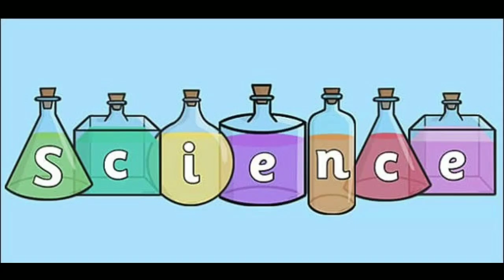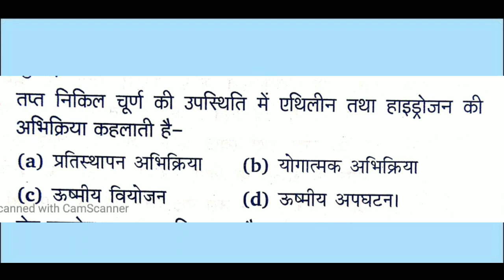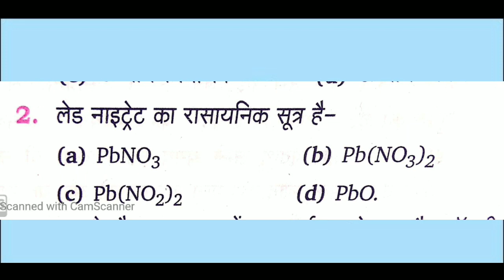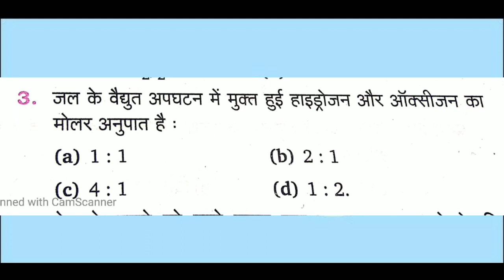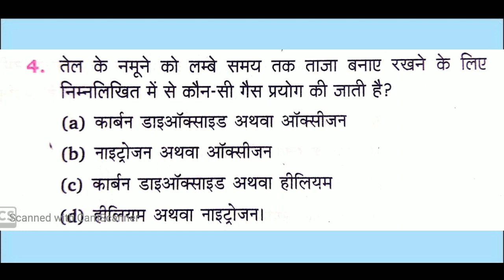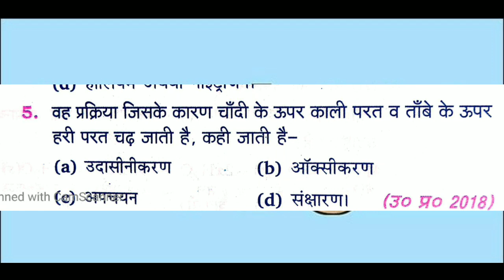Chemical Equation And Reactions || रासायनिक समीकरण एवं अभिक्रियाएं || प्रश्न 1 से 5 तक || Class 10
पाठ - 1

पार्ट - 1

UP BOARD , CBSE BOARD

आप को हमारे इस वीडियो में नगीन प्रकाशन , नूतन प्रकाशन कुमार मित्तल क्लास 10 हाई स्कूल विज्ञान विषय के प्रथम पाठ "रासायनिक_समीकरण_एवं_अभिक्रियाएं" के बहुविकल्पीय प्रश्नों ( 1 से 5 तक ) के हलों की जानकारी और उनका स्पष्टीकरण मिलेगा । हमारा प्रत्येक वीडियो 10 से 15 मिनट का होगा ,और प्रत्येक प्रश्न पर हमारी टीम आप से अपने विचार साझा करेंगी । इसके आगे के प्रश्नों का जवाब हमारे अगले वीडियो में उपलब्ध रहेगा । यदि किसी प्रश्न में आप का कोई सुझाव या तर्क है तो आप कमेंट बॉक्स में मेंशन कर सकते है ।

हमारी टीम आप के लिए भौतिक विज्ञान क्लास 12 कुमार मित्तल बुक के न्यूमेरिकल का हल भी उपलब्ध करा रही है । अगर आप को हमारा चैनल पसंद आये तो अपने दोस्तों से साझा करें  । जिस से आगे आने वाले अपडेट आप को मिलते रहें । धन्यवाद